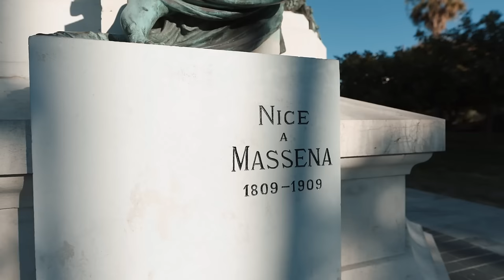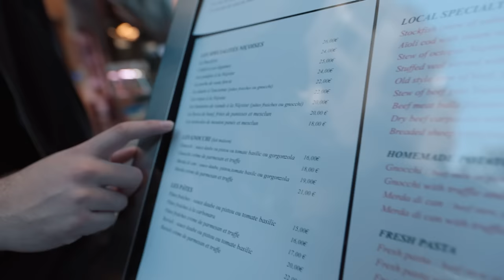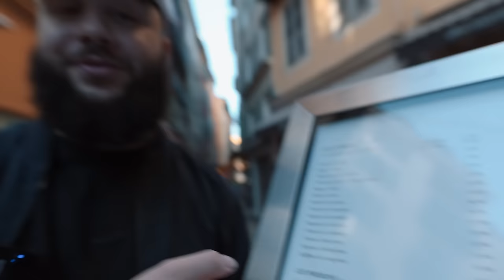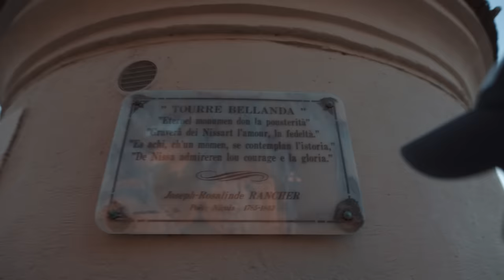Les Villes de France #10 : Nice avec @Ultia !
Nouvel épisode des Villes de France avec à l'honneur cette fois une belle ville du Sud-Est, j'ai vraiment kiffé gros gros coup de coeur pour Nice